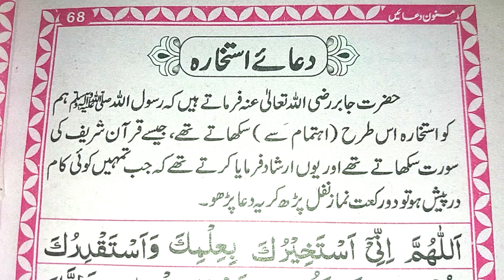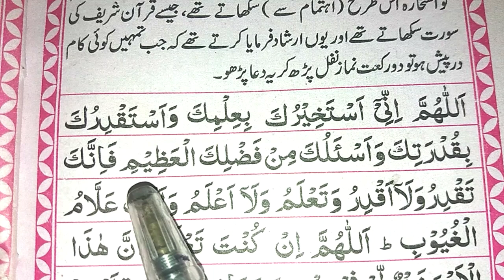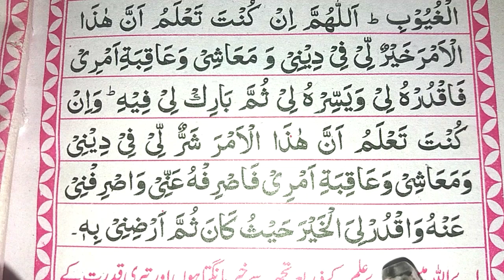istakhary Ki Dua Or Tarika { istikhara Karne Ka Tarika } istikhara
Insha Allah We Will " istakhary Ki Dua Or Tarika " in Arabic On Book.

Related Topics

1-istakhary Ki Dua Or Tarika
2-istikhara Karne Ka Tarika
3-istikhara
4-istakhara Dua
5-istakhara ki Dua